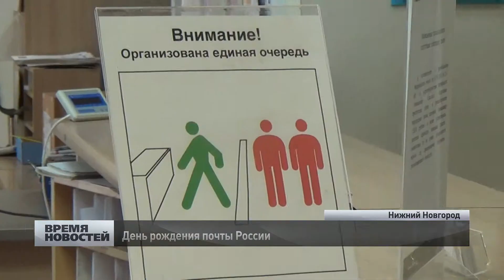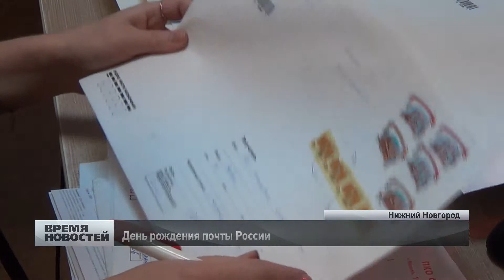день рождения почты России